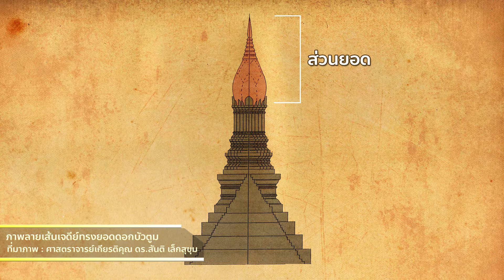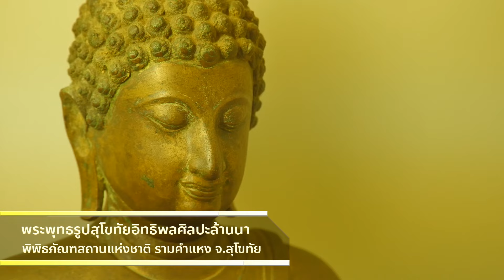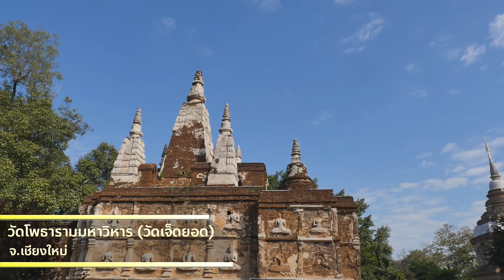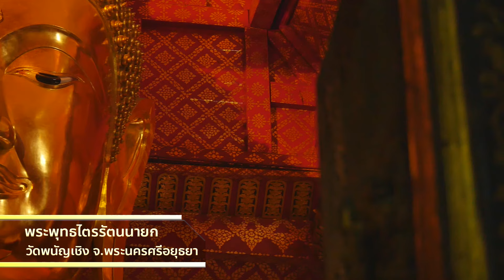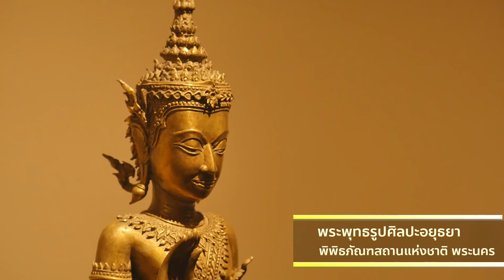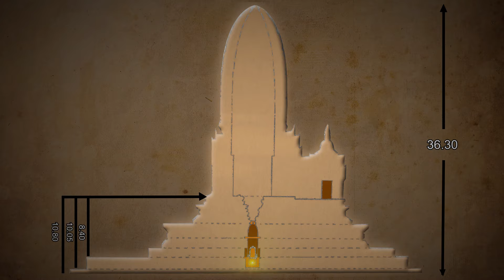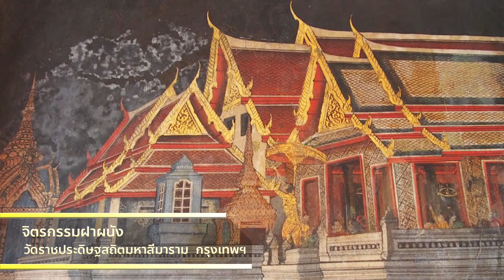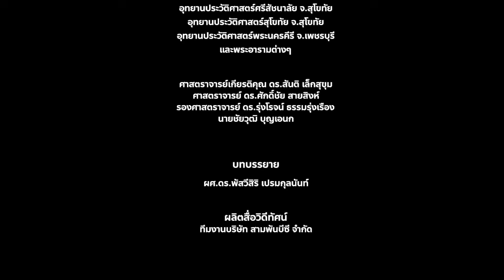ศิลปะในประเทศไทยตั้งแต่พุทธศตวรรษที่ 19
ศิลปะในประเทศไทยตั้งแต่สมัยสุโขทัย ล้านนา อยุธยา และรัตนโกสินทร์ โดย ผศ. ดร.พัสวีสิริ เปรมกุลนันท์